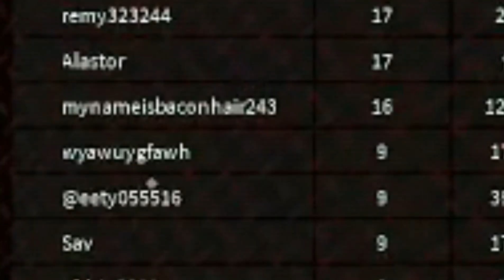FireAxe Rewrok SICK (transfur outbreak pls die)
awefawfawfawfaef